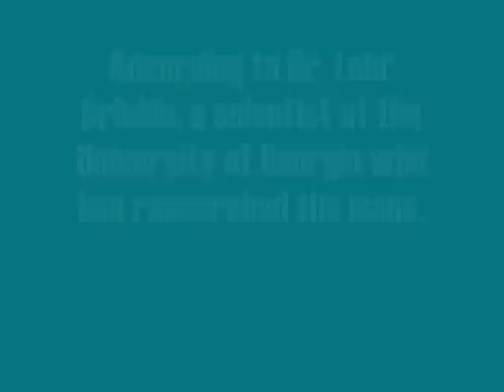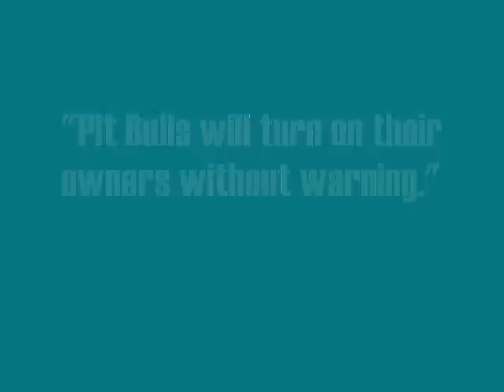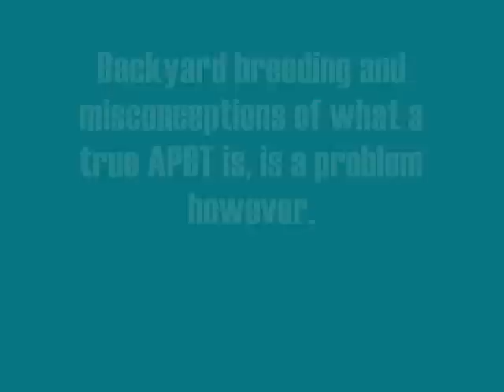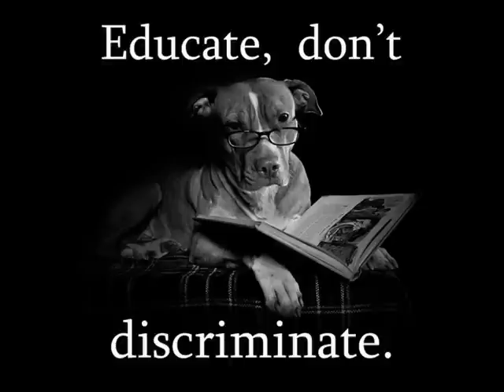Some History and Facts About the American Pit Bull Terrier